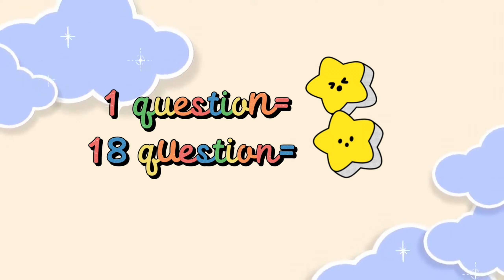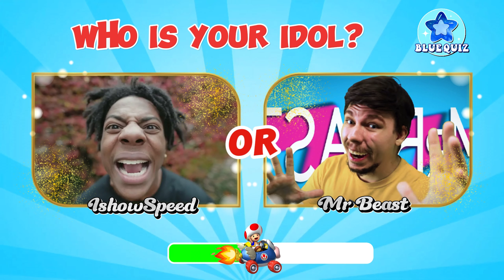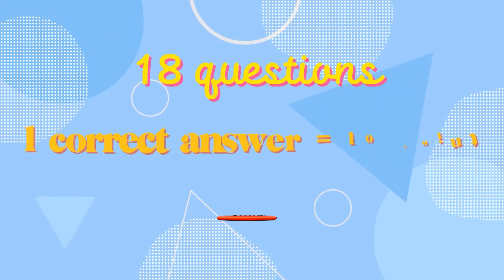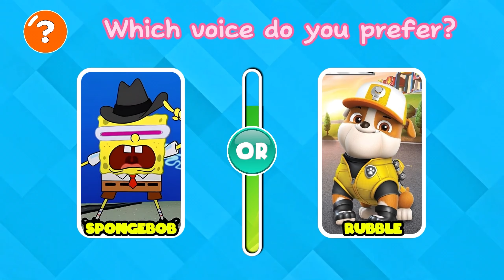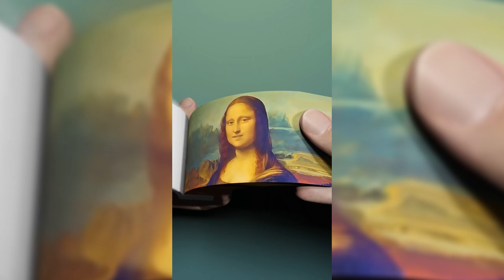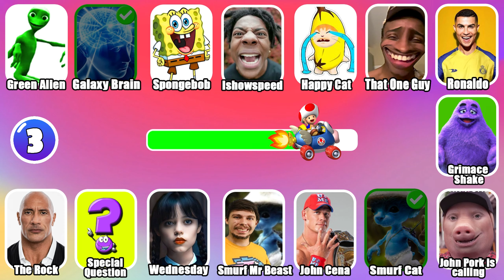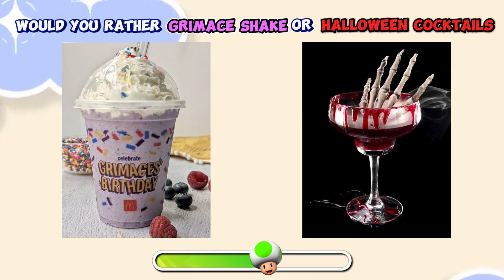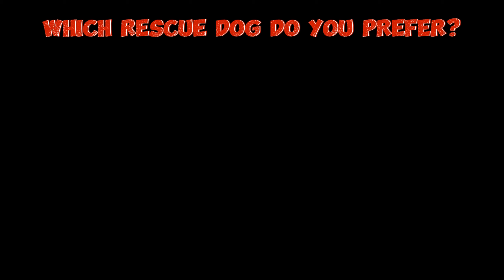GUESS MEME & WHO'S SINGING? Lay Lay, Salish Matter, King Ferran, Elsa, Wednesday, Gedagedigedagedago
Hello everyone
🔶 Wellcome to Amazing Quiz
💚 You are watching: GUESS MEME & WHO'S SINGING? Lay Lay, Salish Matter, King Ferran, Elsa, Wednesday, Gedagedigedagedago